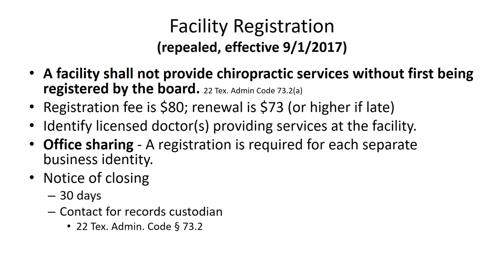1.13 Facility Registration